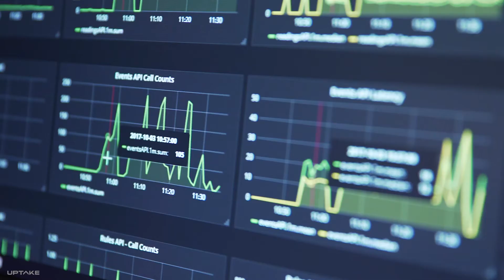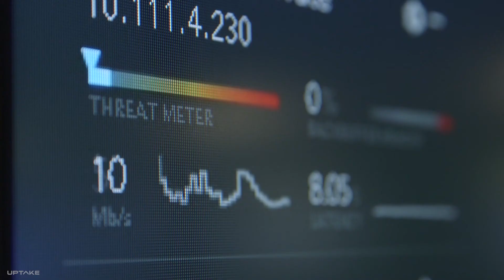Expertise: Uptake Security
Our team spans Risk and Compliance, Security Cloud and Infrastructure, Application Security, Cryptography, Threat Exposure Management, Physical Security, Red Teaming and Incident Response.